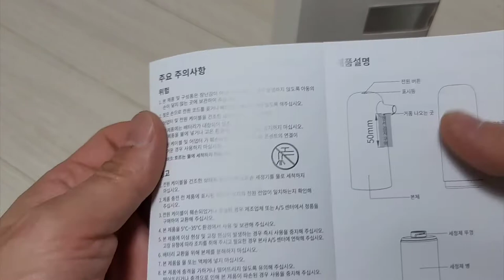플랩슨 자동 손세정기 디스펜서 PD01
거품형 손세정 디스펜서 플랩슨 PD01
시중에 판매중인 거품형 손세정액만 있으면 누르지 않고
자동으로 사용 가능합니다.
완충 후 약 400번 사용이 가능.
C타입 충전컨넥터라 스마트폰 케이블로도 충전이 가능해요.

3손세정기